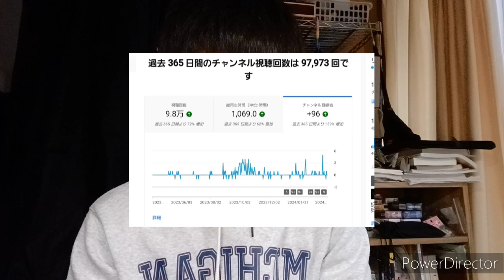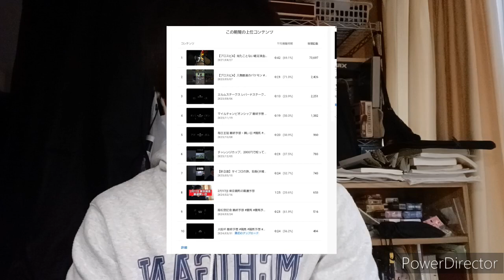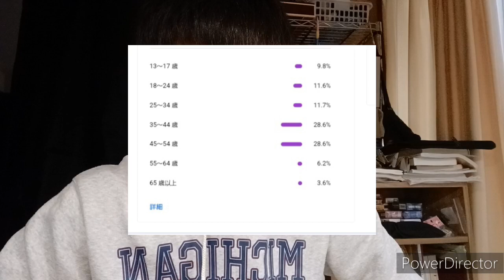【感謝】YouTubeを始めてから3年経ちました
ここまで続けてこれたのは間違いなく視聴者の皆さんのおかげです。
いつも動画をご覧頂き、本当にありがとうございます！
すっかり競馬チャンネルに変わってしまってる点に関しては
どうか目を瞑って頂ければと思います...。
4年目は就活等も考えなければならない1年となりそうですが、
YouTubeを止めるつもりは微塵もありませんので、これからも
当チャンネルをどうぞよろしくお願い致します。

能登半島地震　主な義援金